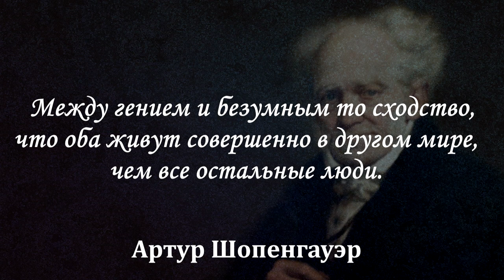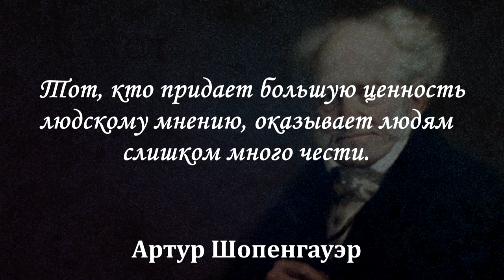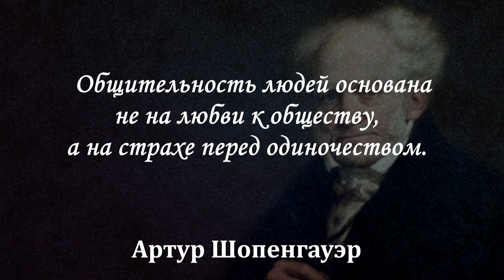Общительность людей основана не на любви к обществу, а на страхе перед одиночеством. А. Шопенгауэр.